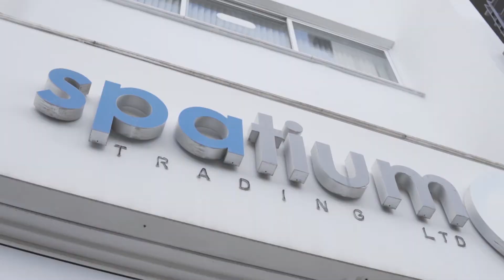Andri Petrou [BEAUTY POINT]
Spatium Trading Ltd customer testimonials from experts in the field of beauty. Customer Satisfaction is our primary goal. We strive to uphold our great reputation for customer support, business coaching and continual training.